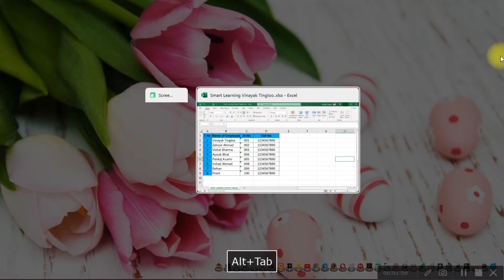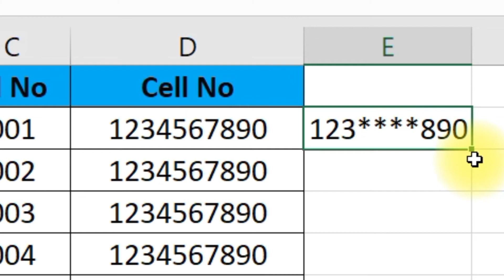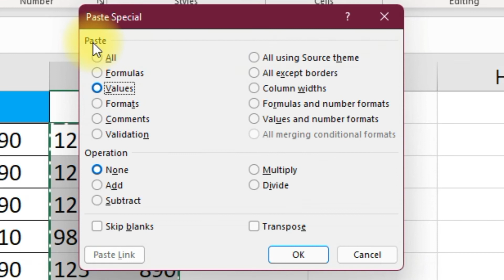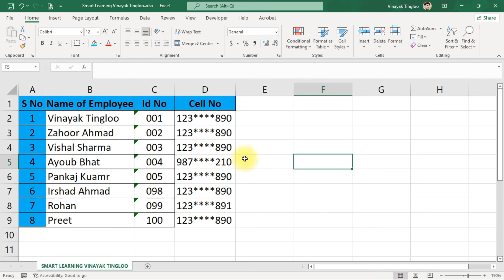How to hide numbers in a form of asterisk in MS Excel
THANKING YOU,
VINAYAK TINGLOO